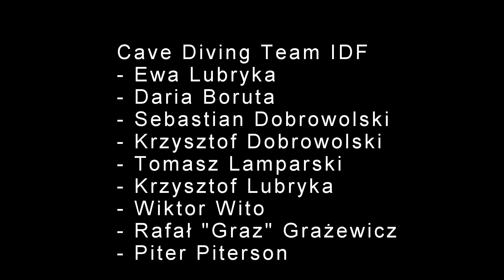Viroit Cave Albania 2019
Są takie jaskinie które zapierają dech w piersi!